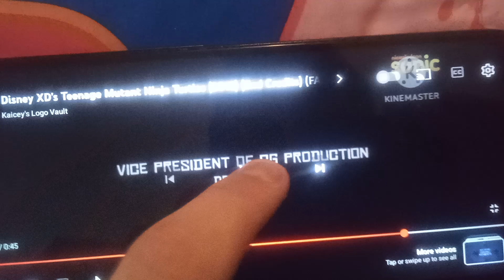Disney XD Original (2012)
Taken From "TMNT (2012)"

NOTE: It's Fanmade Guys